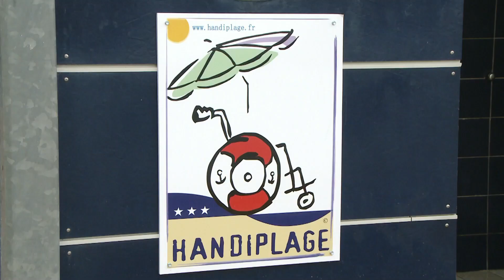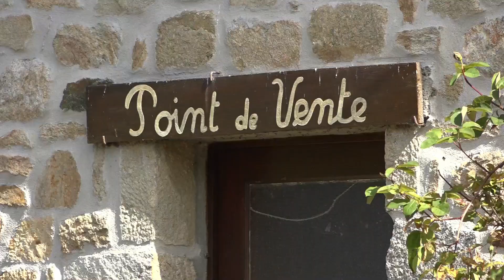JT Breton 25/06/19. En scène !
Le port accueille en ce mois de juin un voilier insolite : le Vatea. À bord, les comédiens Joseph et Muriel Arnace y donneront à voir un conte théâtral. Entre terre et mer, le récit vient transformer leur bateau en véritable « petit théâtre ». Reportage à suivre dans votre JT Breton. Au menu également, un homme interpellé soupçonné d’avoir tué son enfant de trois ans, la polémique monte d’un cran à Nantes après la disparition du jeune homme de 24 ans et l’essentiel de l’actualité du jour par les rédactions de Tébéo, Tébésud et du Télégramme.